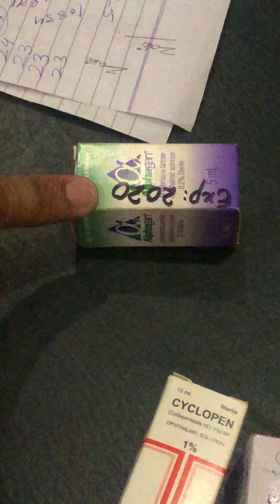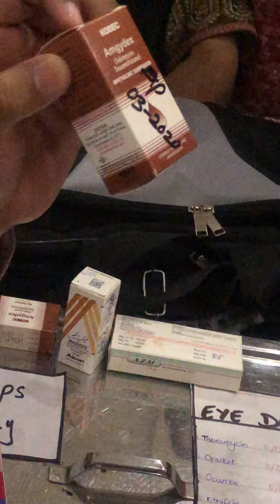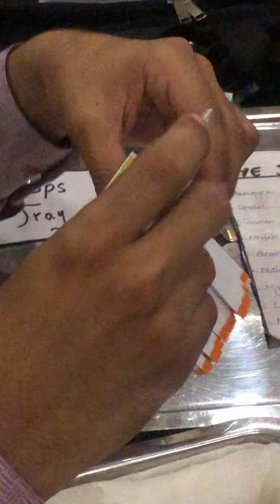Eye drugs for OSPE | Ophthalmology OSPE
Medicos study corner is presenting Eye ospe material